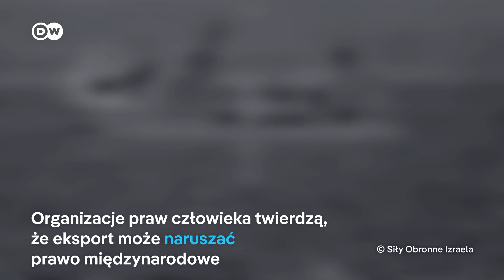Czy Niemcy naprawdę wprowadziły zakaz eksportu broni do Izraela?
Jako drugi co do wielkości dostawca broni do Izraela, na Niemcy wywierana jest presja, by wstrzymać eksport broni. Według doniesień Berlin nie zatwierdził eksportu broni do Izraela od marca, ale urzędnicy zaprzeczają wydaniu zakazu.